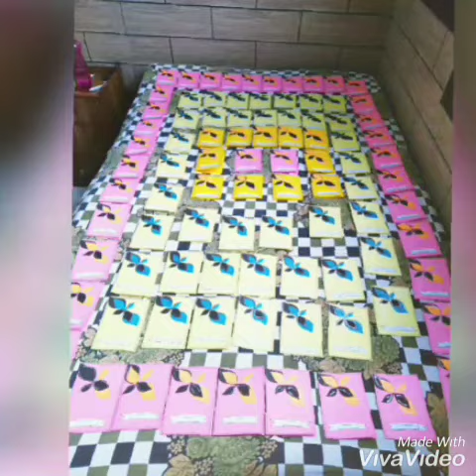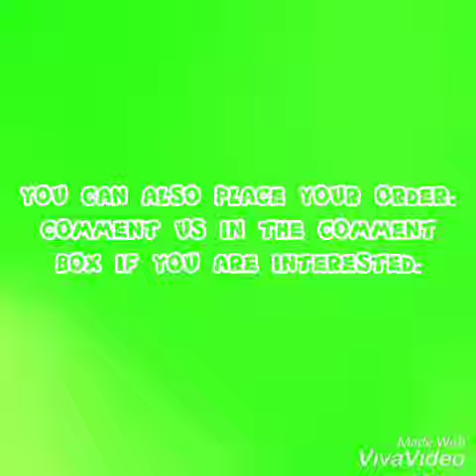art cafe one more order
our another video of our order 100 cards

hope you gyzz like our video